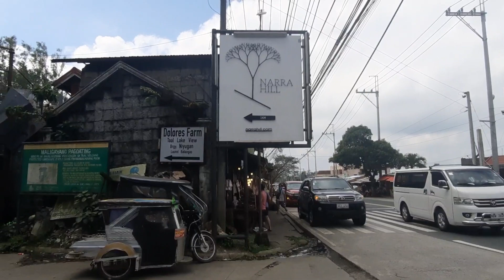Black Wall Rides - Sa Wakas na Meet ko si Idol JAYTV KATAGUMPAY | Nel Padyakeros